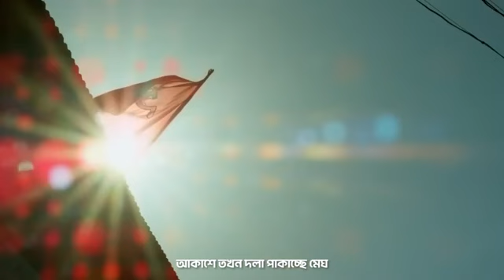'কত শত শত কষ্টে আমার লাল নিশান' যাদবপুরের cpim প্রার্থী সৃজন কে নিয়ে অর্ক মুখার্জির নতুন গান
'কত শত শত কষ্টে আমার লাল নিশান' যাদবপুরের cpim প্রার্থী সৃজন কে নিয়ে অর্ক মুখার্জির নতুন গান। (গানটি প্রকাশিত হয়েছে রাজ্য সিপিআইএমের সোস্যাল মিডিয়ায়।)